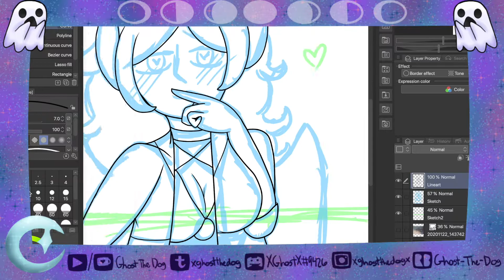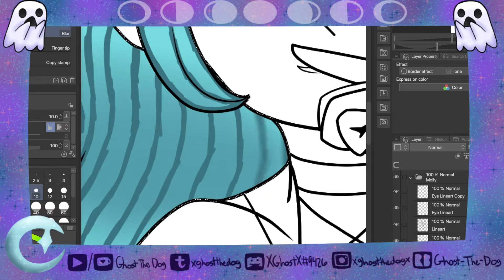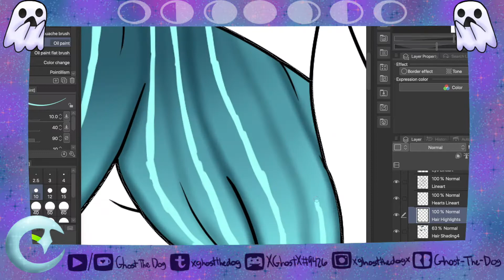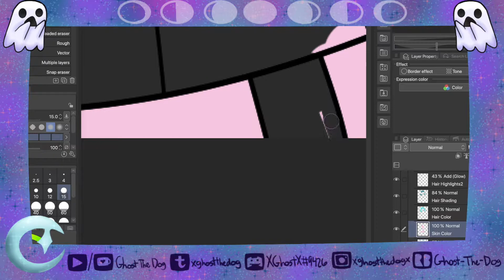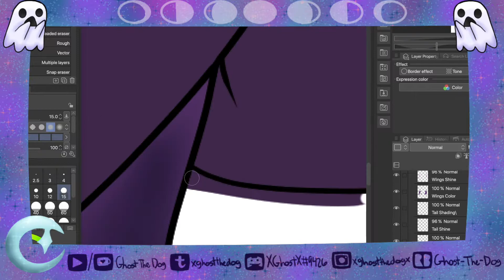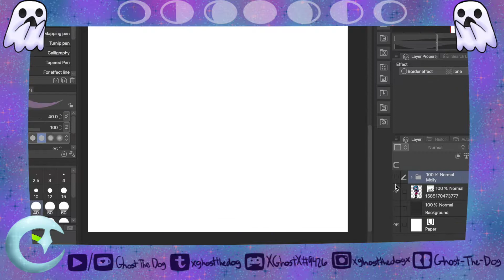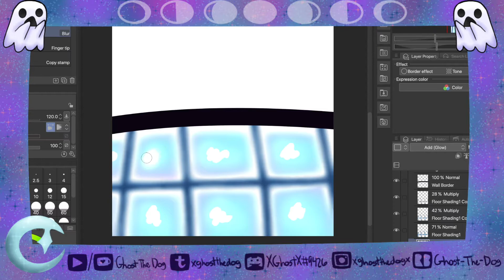Everlasting Night Speedpaint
My last video of the year. It's been a ride this year and I'm keeping my expectations low for next year to keep from being disappointed.
Linkers! / Usernames -
Redbubble : Ghost-The-Dog
Society6 : XGhostX